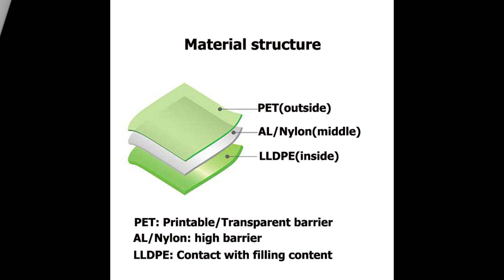FBTBZL-084: пакеты дой пак оптом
Introduction
For the FB-TBZL-084 печать на дой паке, our customer used it for 75gram of energy gel packaging.

Technical Parameters
Packaging volume: 75gram
Packaging content: energy gel
Packaging types: пакеты дой пак
Pouch styles: дой пак киев
Spout pouch thickness: 90micron
Spout inner diameter (Φ): 8.6mm
Spout step (gap): double

Common applications
-Sports nutrition
-Health and beauty
-Home care
-Horticulture
-Liquids

-Preview 00:00
-Material structure 00:10
-Spout cap 00:20
-Method of fill and seal 00:30
-Method of contact us 01:21